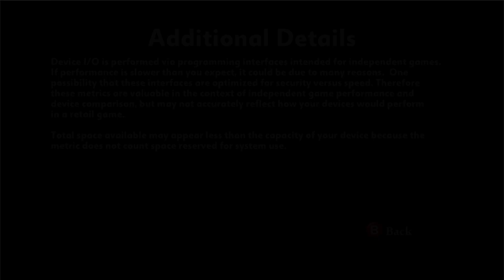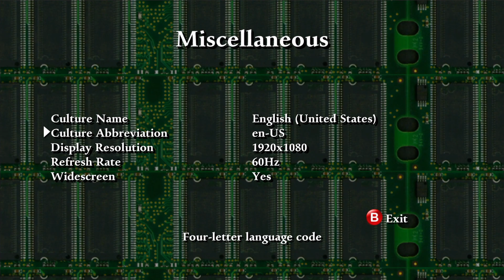Console Info Full Version Gameplay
Fun fact: This xbox 360 console has a internal SSD rather than a ordinary HDD
(no, I did not mod this, I just bought it from ebay and only added the avatar update plus the xbox 360 indie title update)
Re-Released/Still Available?: No